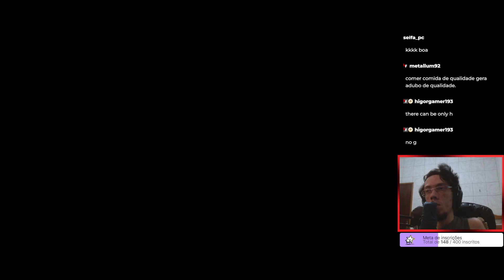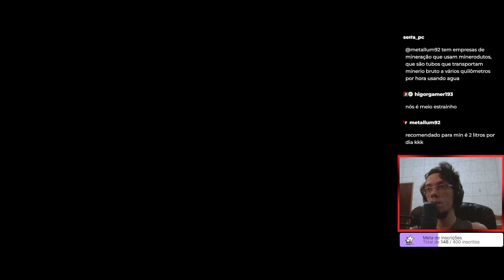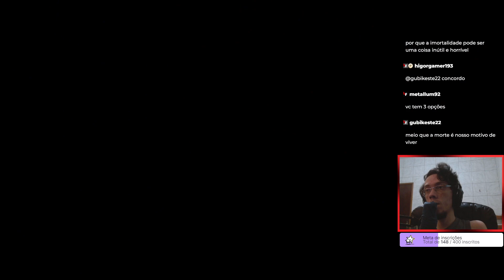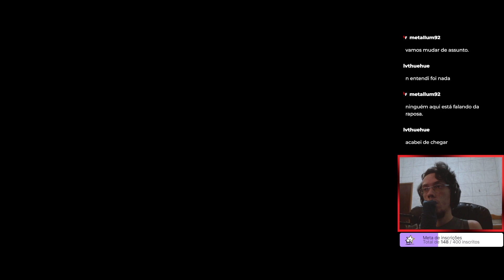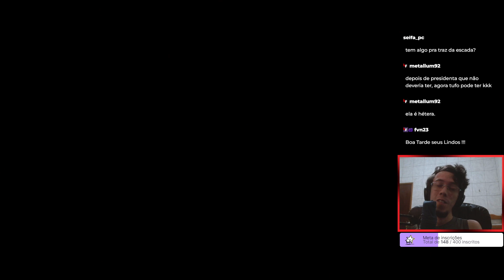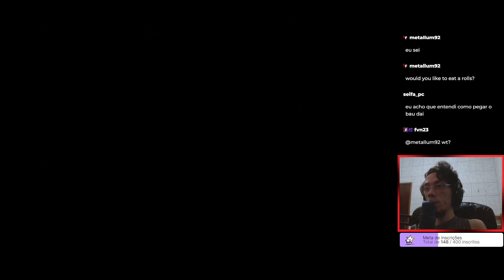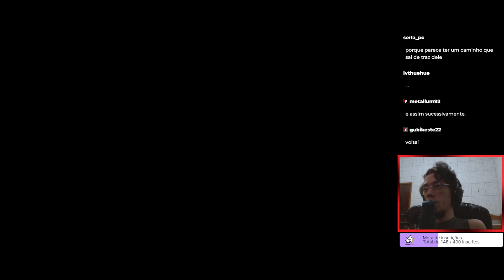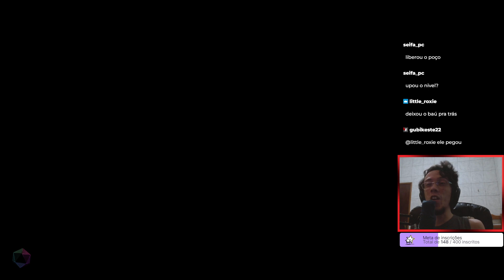Muita exploração e perdido pelo mapa - Tunic - #2 PTBR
Inicio do jogo Tunic, uma mistura de Zelda com Dark souls. Parte 2.
Gameplay do jogo Tunic.

👀 Vídeo todos os dias 12:30 e 19:30